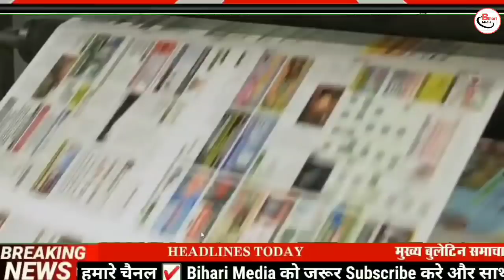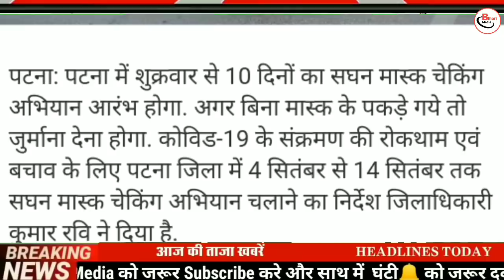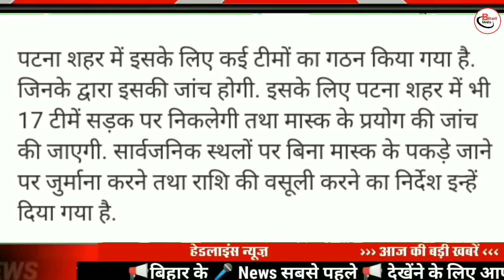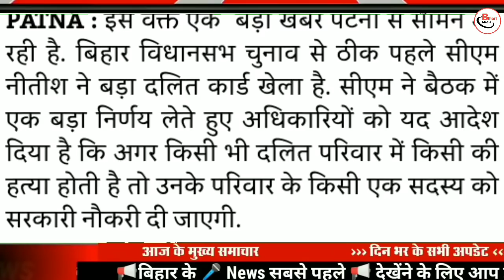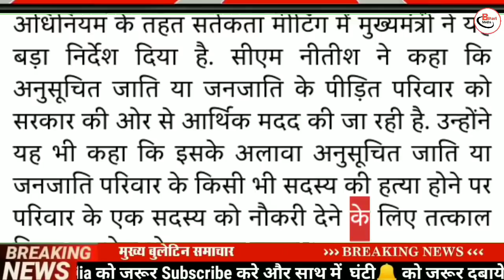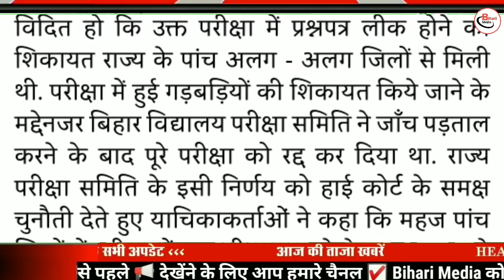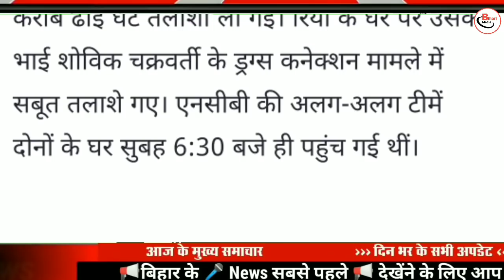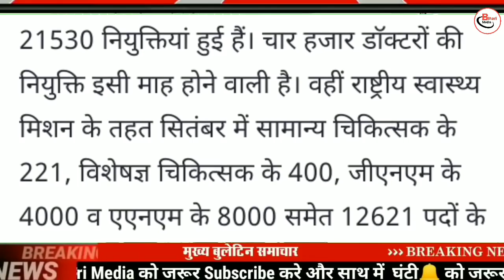Today 5 September bihar news|bihar news,bihar ka news|Gaya news,bhagalpur news|biharinews